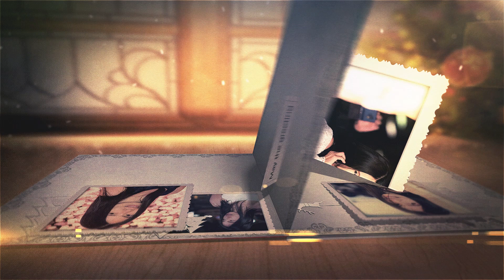2018merry christmas No 012